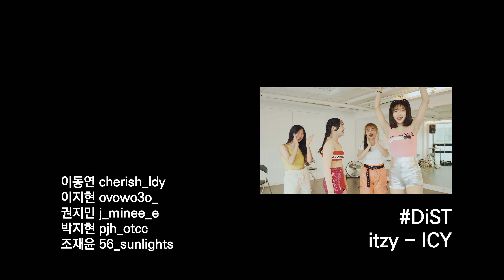[Dist] itzy - ICY｜D Special cover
드림 스페셜 커버 프로젝트
Dream의 실력자 총 출동!

앞으로 나올 영상들을 기대하세요!
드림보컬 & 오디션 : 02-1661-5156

↓수강료조회은 플러스친구↓를 추가하세요 ^ ^
(플친에서 "드림보컬" 검색)